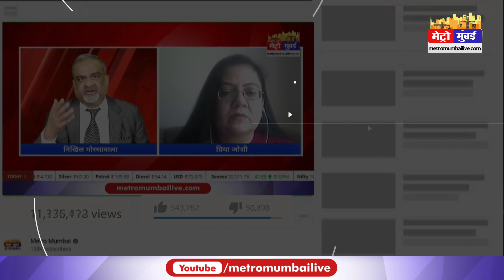ब्रिटेन की संसद में गूंजेगी कश्मीरी पंडितों के दर्द की आवाज | Metro Mumbai | Kashmiri Pandit Pain